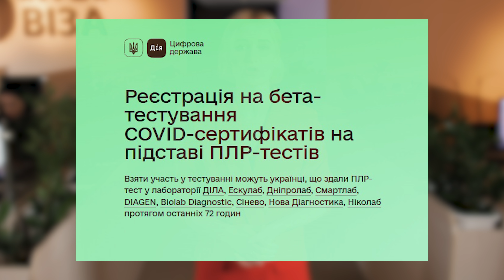Польща скасовує карантин. Перетин кордону з ПЛР-тестом.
✅ БЕЗКОШТОВНЕ ТА ПЕРЕВІРЕНЕ ПРАЦЕВЛАШТУВАННЯ ЗА КОРДОНОМ

Привіт, друзі! Відтепер українцям не потрібно проходити карантин в Польщі. Нещодавно на сайті прикордонної служби Польщі з'явилося нова інформація. Відтепер, щоб не проходити карантин потрібно мати COVID-сетрифікат на основі негативного ПЛР-тесту в додатку Дія. Перевірену інформацію дивись у відео «Польща скасовує карантин».

Ви на каналі компанії з працевлаштування «Перша Віза». Для своїх глядачів Руслана Бровчук розповідає всі актуальні новини для заробітчан у Польщі.